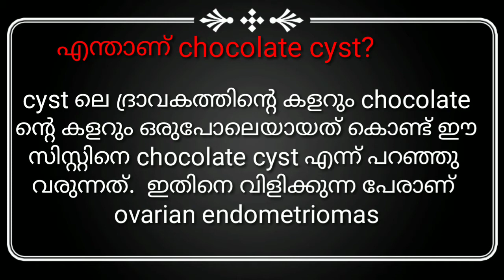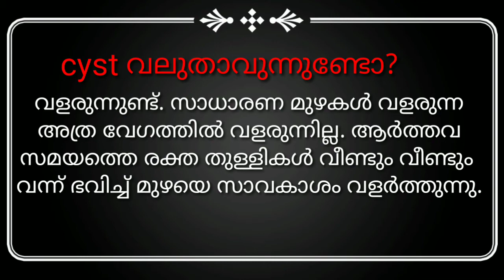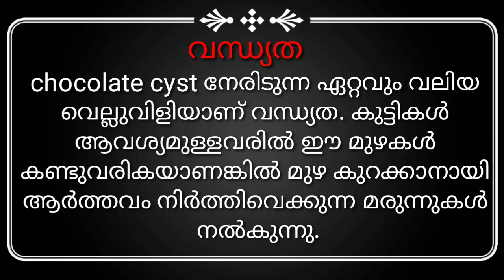What is chocolate cyst, its causes and how to treat it. MALAYALAM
എന്താണ് ചോക്ലേറ്റ് സിസ്റ്റ് , ഇത് വരാനുള്ള കാരണങ്ങൾ, എങ്ങിനെ ചികിത്സിക്കാം